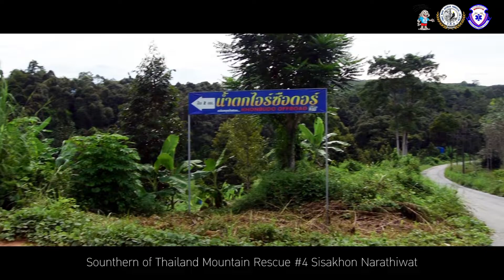Mountain rescuer training การฝึกกู้ชีพทางสูงป่าภูเขา EP1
โครงการ "ฝึกการกู้ภัยทางสูง พื้นที่ป่าภูเขา ภาคใต้ Southern of Thailand Mountain Rescue 2020" รุ่นที่ 4 (รุ่นแรกในภาคใต้) ณ น้ำตกไอร์ซือดอร์ (I-serdor) จังหวัดนราธิวาส  จัดโดย สมาคมกู้ชีพกู้ภัยศรีสาคร